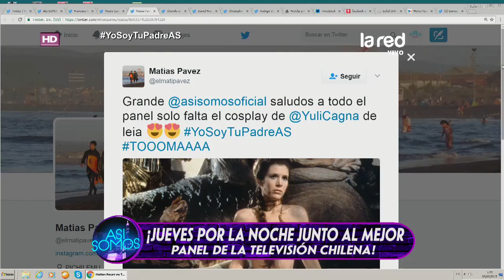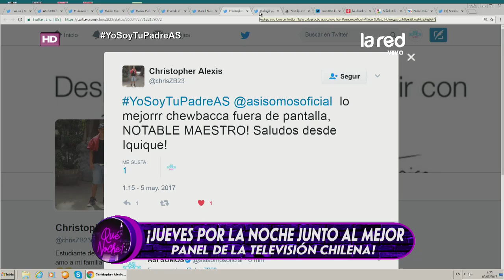Revisa los entretenidos fails de matrimonio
Gala nos trae una recopilación de videos que circulan en la web, en donde se producen grandes fallos en matrimonios.